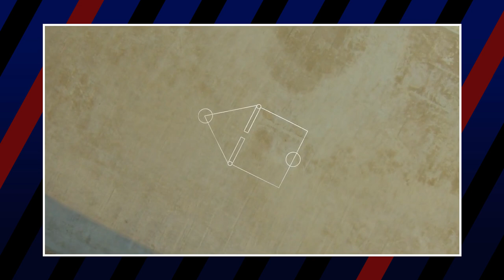Which Family Guy Character Would Win Squid Game? 🦑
The town of Quahog, Rhode Island is home to one of the most popular and unruly casts of animated characters ever put on the small screen. While we as an audience love them and their hijinks, it would not be too harsh to say that the characters of Family Guy are some of the meanest and most self-centered people in all of the cartoons, even by the standards of adult animation. So, what would happen if we took this off-color roster of men, women, and giant chickens into the throes of a Squid Game competition? Who will fall? Who will prevail? Whatever the outcome, we know for sure that it’s gonna be a “freakin’ sweet” one!

Credits
Production Leads: Luka Lalosevic & Kristijan Vukovic
Assistant Producer & Designer: Trixia Salonga
Editors: Kristijan Vukovic, Luka Lalosevic, Milos Kuzmanovic,
Media Assistants: Trixia Salonga, Shyr Aguilar, Milos Lalosevic, Joshua Capulong & Michael Navarro